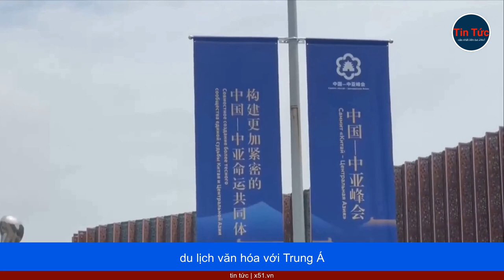ÔNG TẬP CẬN BÌNH CÔNG BỐ ĐẠI KẾ HOẠCH TRONG HỘI NGHỊ THƯỢNG ĐỈNH VỚI CÁC QUỐC GI TRUNG Á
Trung Quốc cam kết nhiều biện pháp hỗ trợ và hiện đại hóa các nước khu vực Trung Á gồm Kazakhstan, Kyrgyzstan, Tajikistan, Turkmenistan và Uzbekistan.